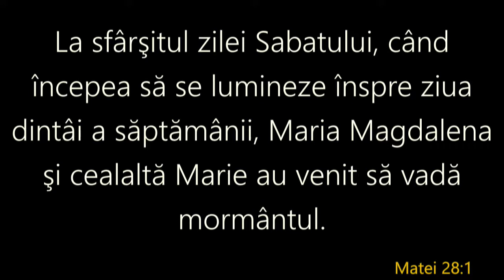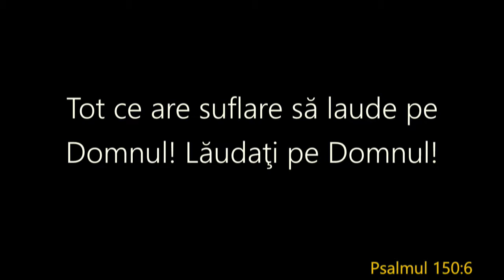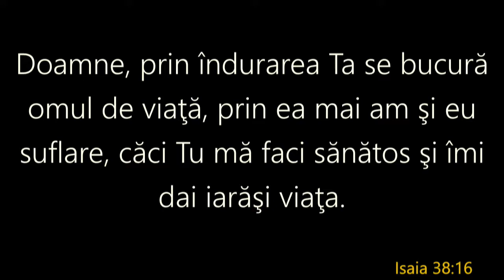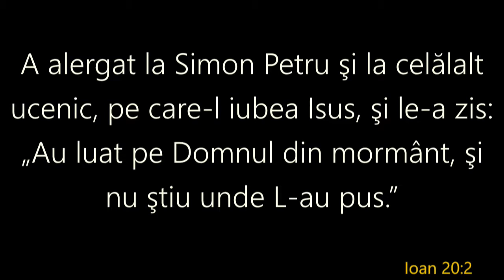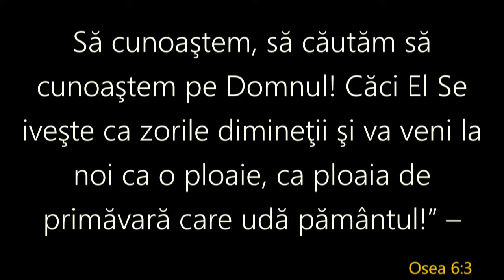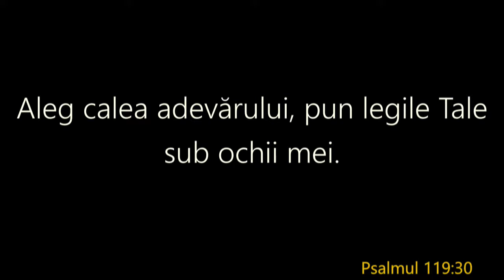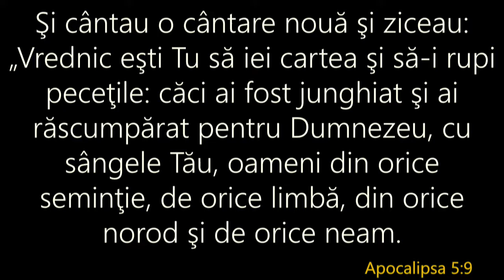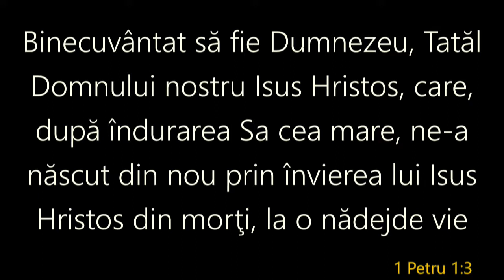April 16, 2017 - AM